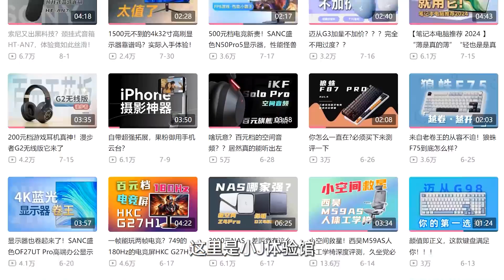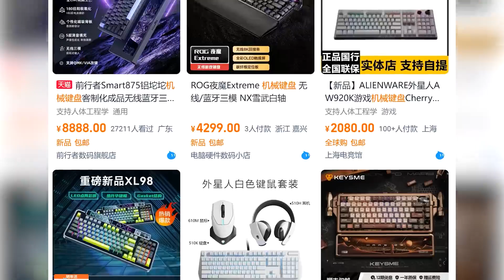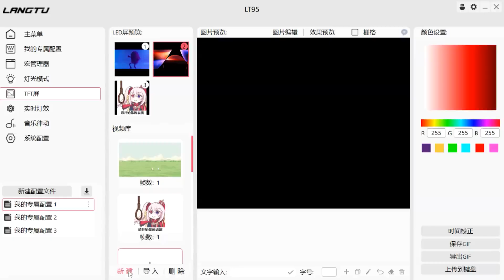机械键盘怎么选？看看狼途LT95如何把堆料卷到极致！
之前也给小伙伴们介绍过一些键盘，不知道大家记不记得，出现最多的词是，Gasket结构。这就不得不提起，客制化键盘。说白了，就是堆料！消音填充，热拔插，显示屏，再加上Gasket结构，每一个细节都直接影响我们的使用体验。今天就拿我手上这款狼途LT95三模机械键盘为例，看看怎样才能选购适合自己的键盘！